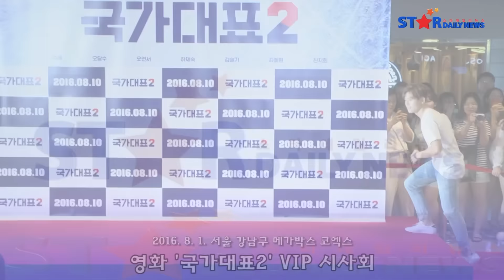[S영상] 윤시윤 윤두준 이기광 등, '국가대표2 화이팅' (국가대표2 VIP 시사회)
[스타데일리뉴스=주성현 기자] 제국의 아이들 김동준, 비스트 윤두준, 이기광, 윤시윤이 1일 오후, 서울 강남구 메가박스 코엑스에서 열린 영화 '국가대표2' VIP 시사회에 참석했다.